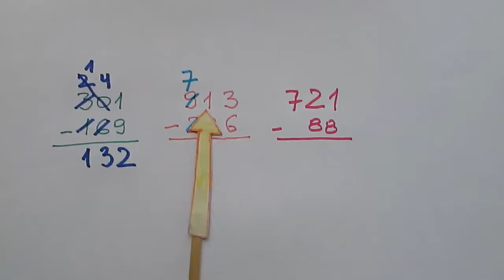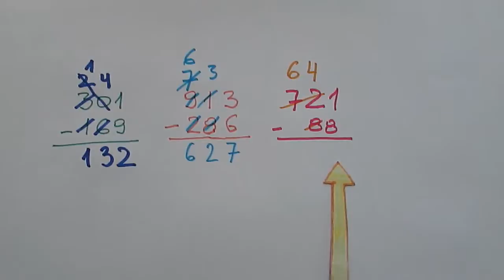Odejmowanie w pamięci bez pożyczania